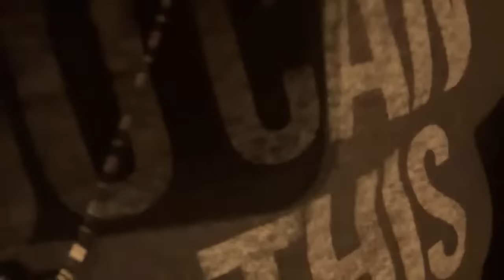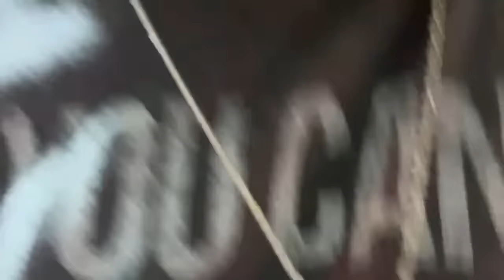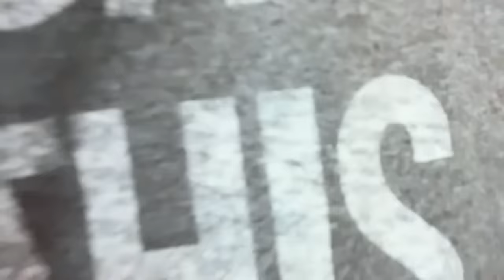Lead Farmer 73 is live!